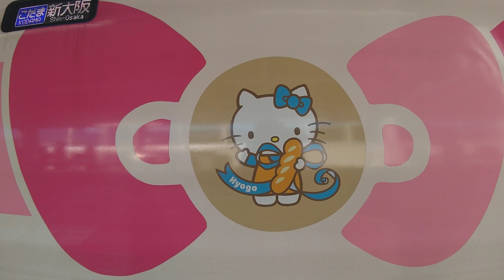新尾道駅に停車している、ハローキティ新幹線をじっくり見てみました！！！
新尾道駅に、停車しているハローキティ新幹線をじっくり見てみました。

色々な県の名物を持っていて可愛かったです。

途中の「シュンシュン……。」っていう凄い音は、のぞみ号が通過した時の走行音です……。